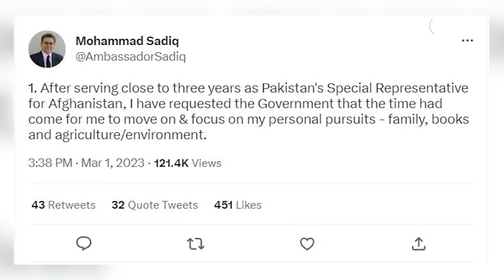India के बिना बोले Taliban ने Pakistan के राजदूत को भगा दिया, दुनिया हंसने लगी